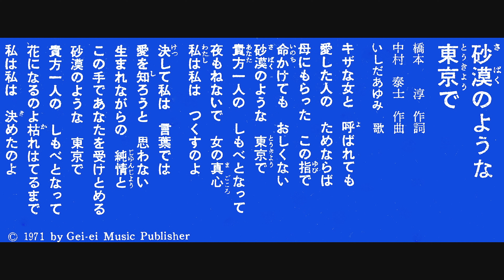スタ－千一夜 1971（昭和46）年7月16日 北海道 札幌市 月寒 羊ケ丘牧場 関口 宏 砂漠のような東京で いしだあゆみ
北海道　札幌市　月寒　羊ケ丘牧場

金鯱　ａｙｕ　ＹｏｕＴｕｂｅ　チャンネル　　20230831 現在